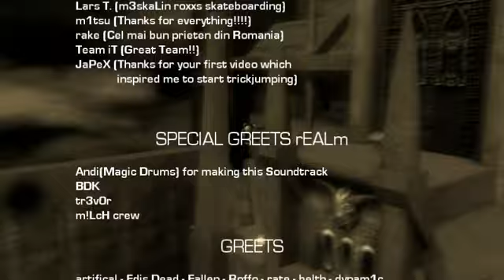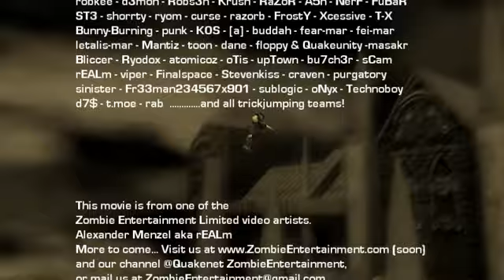Spell of Destruction 5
This is the new part from the 'Spell of Destruction' series...Number 5!
The content is not only on spacemaps (like in the other parts before), also baseq3 and some FreeStyle maps were played/used.
This video features 20 well known players, 20 mins of single tricks/runs and a Soundtrack mixed by Magic Drums.